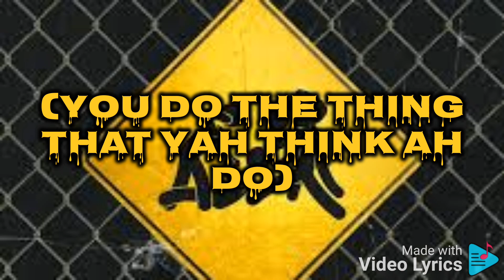Trend lyrics video - UNCO JING JONG